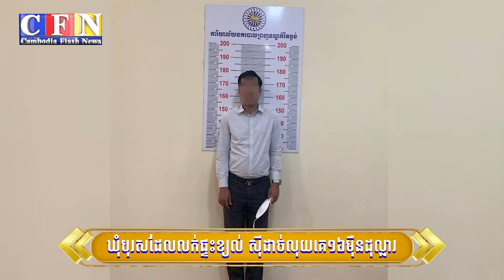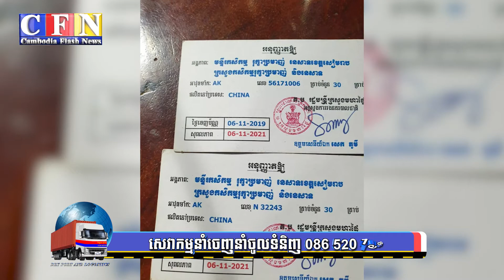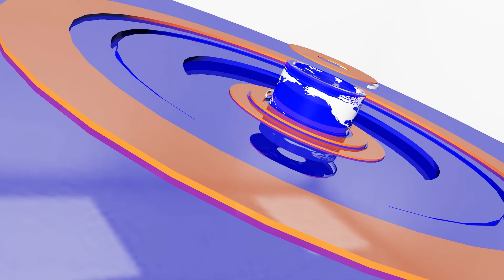ឃុំបុរសដែលលក់ផ្ទះខ្យល់ ស៊ីដាច់លុយគេ១៦ម៉ឺនដុល្លារ | CFN TV (ព័ត៌មានជាតិ) 23-7-21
ចំណងជើង៖
Cambodia Flash News (ព័ត៌មានជាតិ) 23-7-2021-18PM
-ឃុំបុរសដែលលក់ផ្ទះខ្យល់ ស៊ីដាច់លុយគេ១៦ម៉ឺនដុល្លារ
 -ចាប់បុរសចិន៤នាក់ករណីចាប់ចិនដូចគ្នាមានគំនិតទុច្ចរិត
 -ចាប់អ្នកបាញ់គេឱ្យរបួស ពេលចុះចាប់បទល្មើសនេសាទ
 -ជំនុំជម្រះបុរសចិន៤នាក់ករណីគ្រឿងញៀន ជាង៧គីឡូ
 -រថយន្តបើកបុកម៉ូតូបណ្តាលឱ្យស្លាប់ម្នាក់របួសធ្ងន់៣នាក់
 -ជនសង្ស័យ២នាក់លួចផាលគោយន្តត្រូវសមត្ថកិច្ចចាប់ខ្លូន

THANK YOU FOR WATCH MY CHANNEL